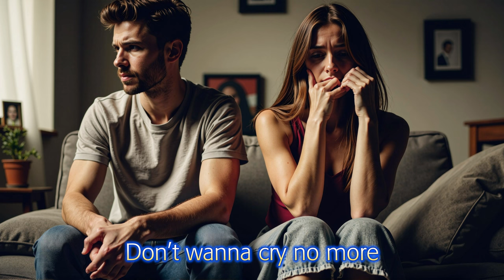Don't Want To Cry No More (Ballad Duet)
Pictures generated with the Acorn family of AI models
Acorn Is Spinning Flux on Citivai.

Don't Wanna Cry No More

[Verse 1]
In the silence of dawn, when the shadows retreat
I find myself lost in the sound of your heartbeat
We’ve traveled this path, through highs and the lows
But now here I stand, where the cold river flows
[Pre-Chorus]
The distance between us, wasn’t always there
But now it feels like a burden too heavy to bear

[Chorus]
Don’t wanna cry no more, don’t wanna feel this ache
I just want to hold you, before we start to break
Let’s get back the love, once deep in our core
Don’t wanna cry, Don’t wanna cry no more

[Verse 2]
The nights are so long when you’re miles away
And the words that we need are too hard to say
We built up these walls, I can't reach you at all
But now I can see them, they’re ready to fall
[Pre-Chorus]
There’s a flicker of hope, if we break through the pain
We might find the courage to start once again

[Bridge]
We’ve travelled so far, our hearts always warm
But now is the time to fight through the storm
Let’s tear down the walls, and open the door
And regain our love, cuz it's worth fighting for

[Outro]
When the evening arrives, and the light fades to gray
We’ll stand side by side, no more words needed to say
And in that peaceful silence, with the love we restore
I’ll know in my heart, that we won't cry no more